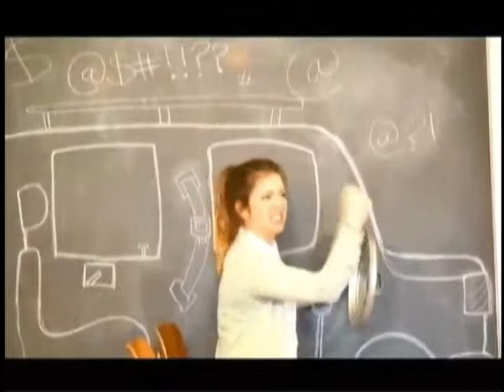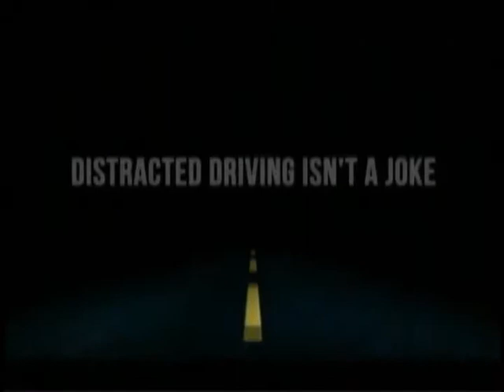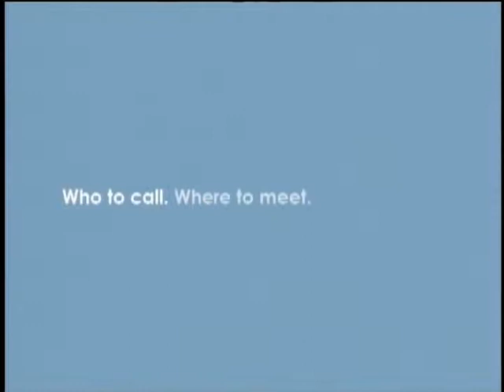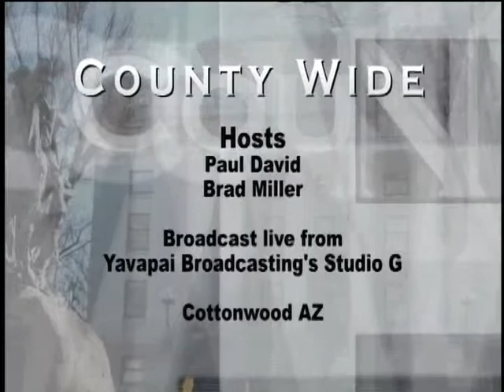County Wide June 10 Tom Thurman